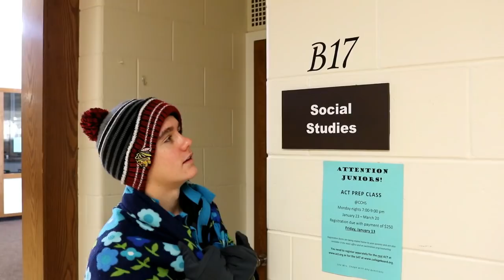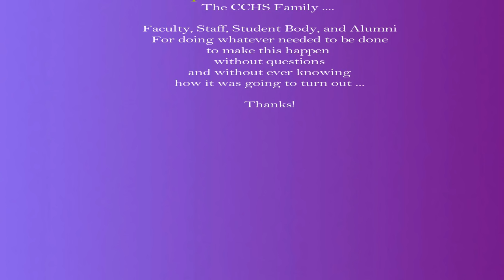Wintervention Rhapsody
- with Ben Friesen and the 2016-17  Student Council of Chicago Christian High School